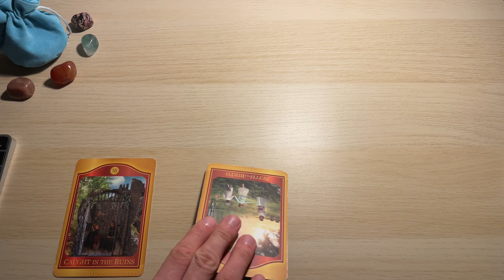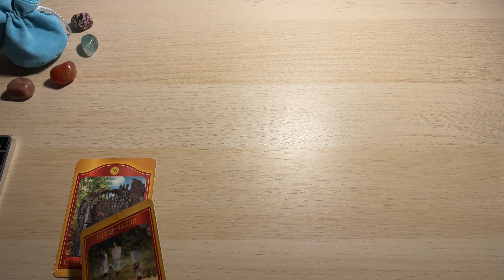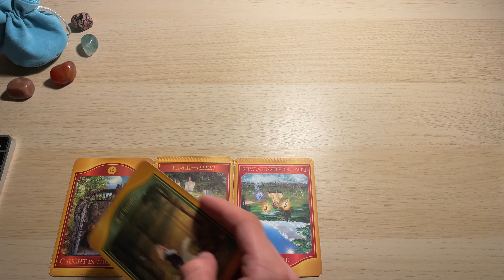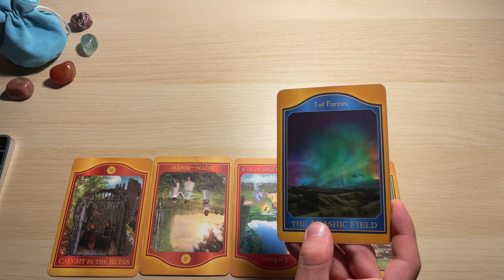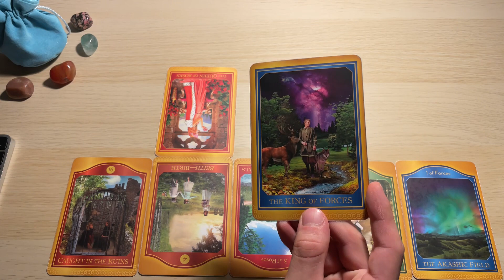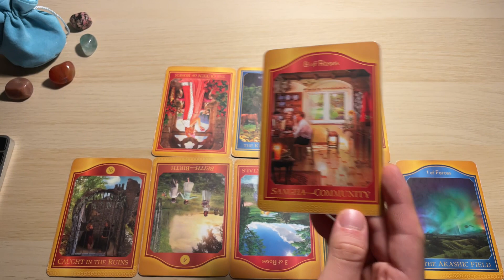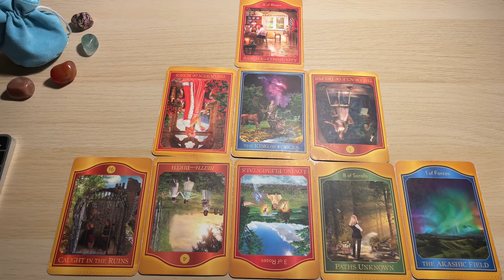Tarot Akaszy MIESIĘCZNY, Październik 2023, Waga